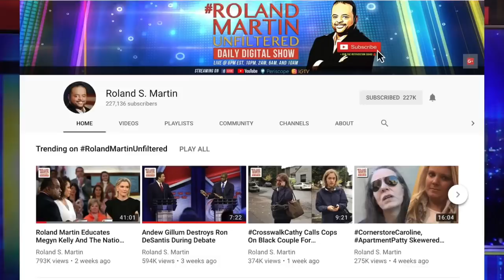StandWithBennett: Bennett College Prez Discusses The $5M Campaign To Save The HBCU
Dr. Phyllis Worthy Dawkins, president of Bennett College spoke with Roland Martin during Friday’s edition of RolandMartinunfiltered about the campaign to raise $5 million to keep the HBCU from losing its accreditation.